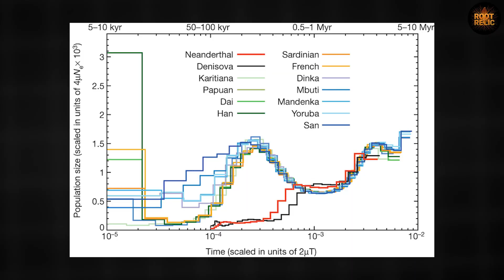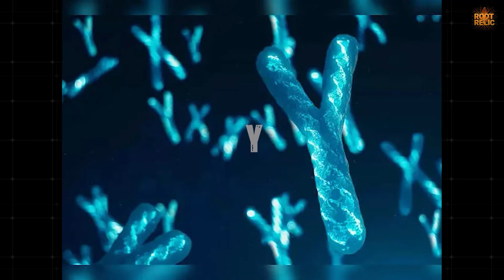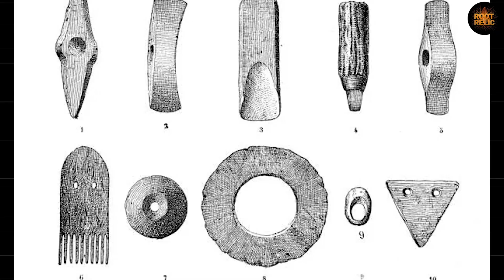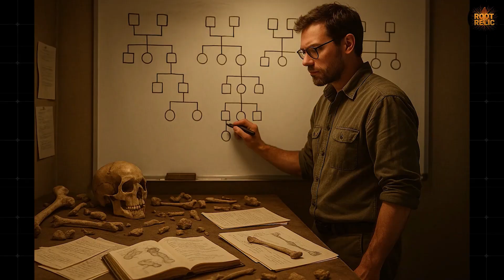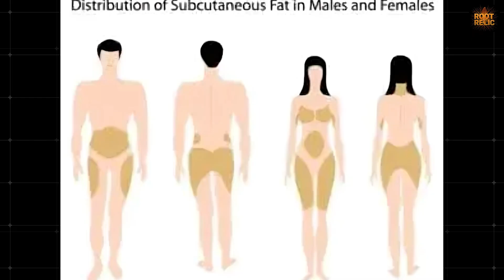Ancient DNA Finally Reveals How the Neanderthals Truly Disappeared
For hundreds of thousands of years, Neanderthals roamed Europe and western Asia—resilient hunters, expert toolmakers, and close relatives of modern humans. They survived Ice Age extremes and shifting climates, thriving where few others could. Yet around 40,000 years ago, their story came to an abrupt end. How could such a capable species disappear so suddenly?

For decades, scientists have debated the mystery—blaming climate change, competition, or disease. But new genetic research offers an unexpected clue: a hidden vulnerability within their blood.

This documentary unpacks that discovery, revealing how rare Neanderthal blood group variations may have triggered fatal complications during childbirth when mixed with other human populations. Could this biological incompatibility have sealed their fate?

We’ll explore:
*The Neanderthal World: How they lived, hunted, and built culture.
*The Mystery of Extinction: Competing theories and fresh genetic insights.
*Blood and Biology: How ABO and Rh systems can make reproduction perilous.
*Genetic Revelations: Ancient DNA and the secrets it uncovers.
*The Bigger Picture: What this means for the story of human evolution and survival.

Join us as we uncover how a microscopic difference in blood may have changed the course of humanity forever.

00:00 Introduction
02:19 The Genetic Autopsy
04:05 The Fragmented Continent
05:42 When Strangers Came
07:42 Ash Over Europe
08:44 The Last Firelight
10:13 Echoes in the Living
11:38 The Law of Few

RR4M